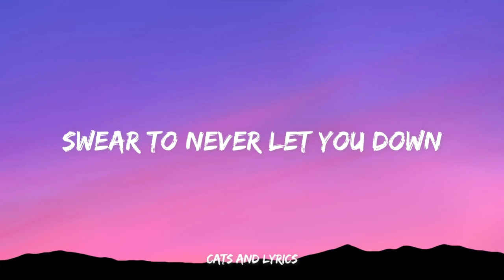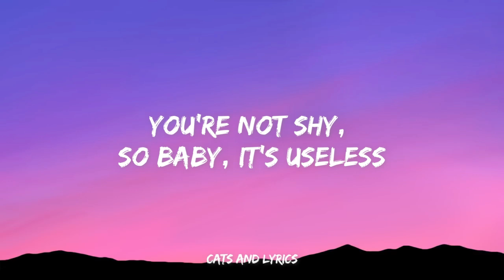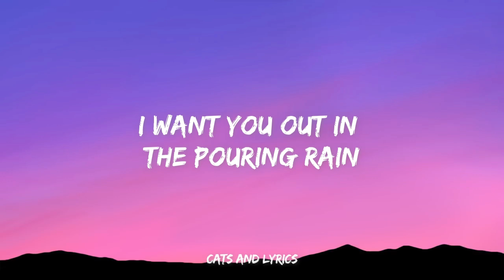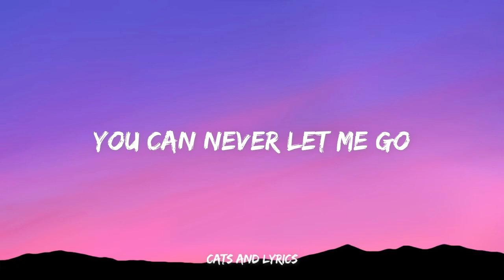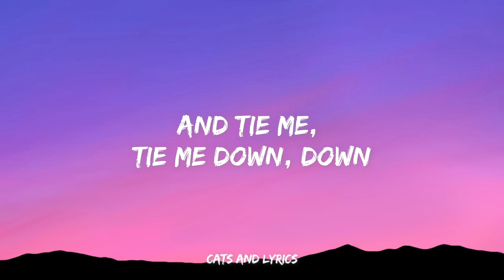Gryffin, Elley Duhé - Tie Me Down (LYRICS) Hold me up, tie me down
Prayin' to God that I feel the same
So don't try, 'cause you'll end up losin' it
Stay
Swear to never let you down (never let you down)
And it's been eatin' me alive (oh)
You can never let me go (never let me go)
Down, down